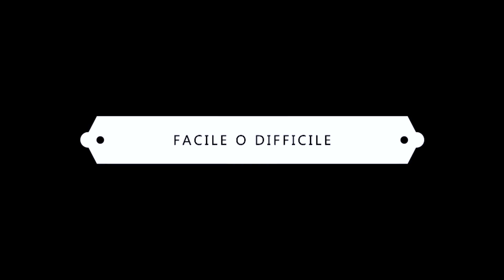ENTRARE IN SCUOLA DI SPECIALITÀ È IMPOSSIBILE!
E’ una delle domande che mi fate più spesso a proposito della Scuola di Specialità.
Con questo video, in cui ci sono dati oggettivi ed analisi della situazione, vorrei ridurre il
carico d’ansia e d’incertezza, per aiutarvi a capire che entrare in specialità è possibile, a
patto di… lo scoprirete guardandolo!
Non incrementate il consumo globale di benzodiazepine, ma guardatelo e diffondetelo!

Per la serie theinternroad - le informazioni e i consigli utili per gli specializzandi.
00:00 Intro
01:20 Il “trucco” per entrare
04:13 Facile/difficile
04:31 “Entrare nella mia specialità è facile, non la vuole fare nessuno”
06:09 “Entrare nella mia specialità è difficile, la vogliono fare tutti”
09:48 “Most wanted”
11:36 I punteggi minimi
11:54 Il fattore social
12:47 “Ma ci sono gli specialisti!”
14:36 “E’ due anni che studia!”
14:56 E se sono già specialista/specializzando?
16:06 Sensi di colpa
17:05 “E se non va…vado all’estero!”

🔴 Tutte le informazioni sulle Scuole di Specialità

🔴 Luoghi comuni da smontare per capire e sopravvivere a medicina - medlifepills

🔴 Tutte le info utili per specializzandi - theinternroad

🔴 Tutte le info utili per studenti di medicina - medschoolinfo